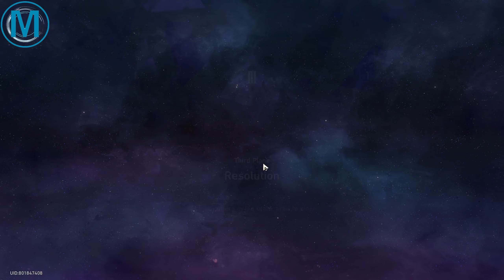Honkai: Star Rail - Simulated Universe: Gold and Gears | Difficulty III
0:00 Plane 1
7:50 Plane 1 Boss
8:48 Plane 2
12:15 Plane 2 Boss
15:27 Plane 3
17:02 Plane 3 Boss